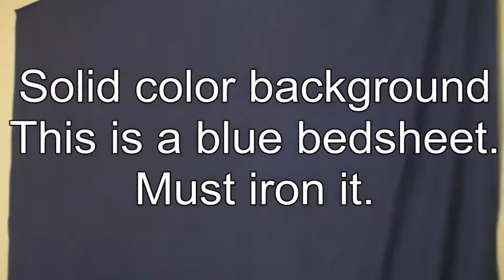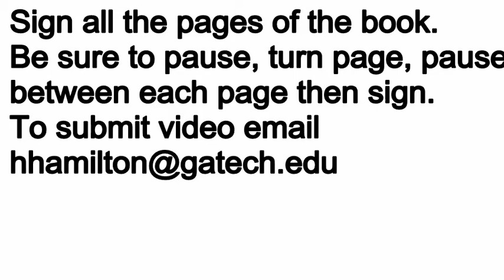SSL how to ASL